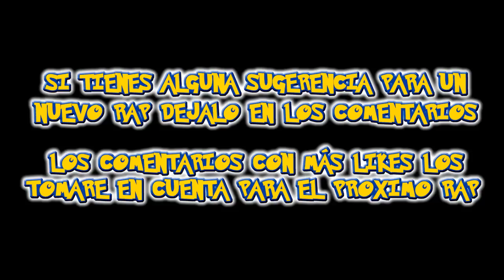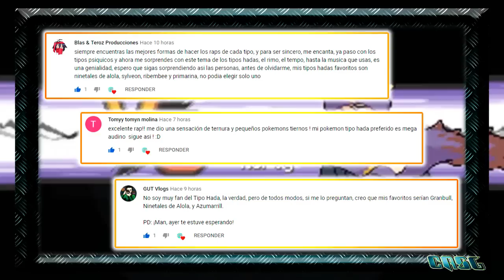RAP DE LOS LIDERES DE JOHTO| RAP DE POKEMON EN ESPAÑOL | CASG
¡BIENVENIDOS AL RAP DE LOS LIDERES DE JOHTO!

Pokémon Los Lideres De Johto

HEY!!! AQUÍ LES TRAIGO EL RAP DE 2 POKEMON MUY QUERIDOS POR LOS FANS, UNOS POKEMON YA ICÓNICOS EN LA SAGA Y QUE AHORA EN LOS NUEVOS JUEGOS DE LA FRANQUICIA (Pokémon Let's Go, Pikachu! y Let's Go, Eevee!) SON LAS MASCOTAS PRINCIPALES Y TAMBIÉN HACEN EL PAPEL DE LOS INICIALES, ESPERO QUE DISFRUTEN DE EL RAP DE PIKACHU Y EEVEE Y ADEMAS DE UN EXTRA CON CURIOSIDADES SOBRE ESTOS DOS TIERNOS POKEMON, NO OLVIDES APOYAR CON TU LIKE ESTE VIDEO SI TE GUSTO EL TEMA, ESO ME ANIMA MUCHO A SEGUIR CREANDO MAS Y MEJORES RAPS PARA EL ENTRETENIMIENTO DE TODOS USTEDES, UN ABRAZO Y HASTA LA PRÓXIMA :D

-SUBIRÉ TEMAS SEMANALMENTE, ASÍ QUE ESTÉN ATENTOS PARA NO PERDERSE NINGÚN RAP ;)